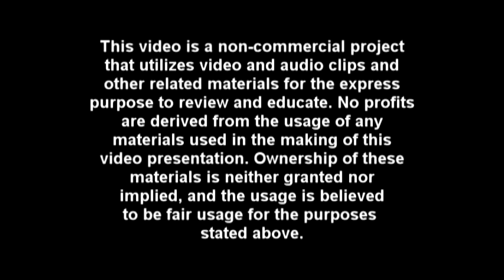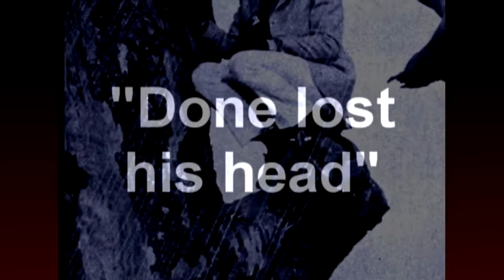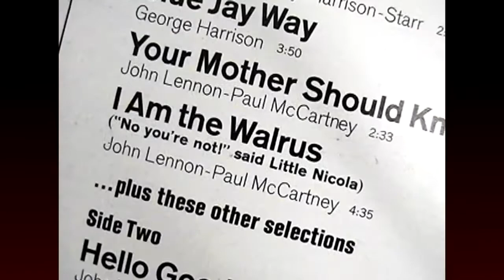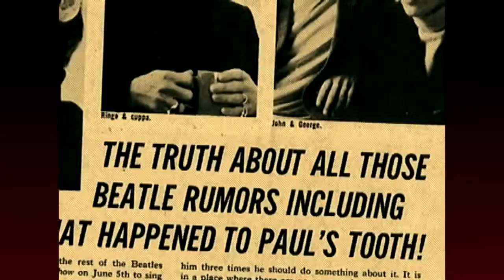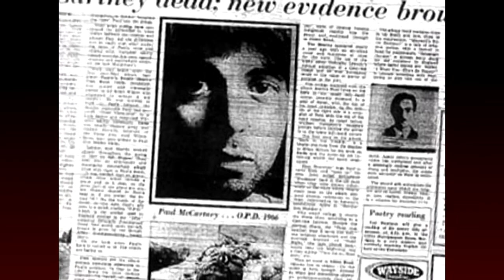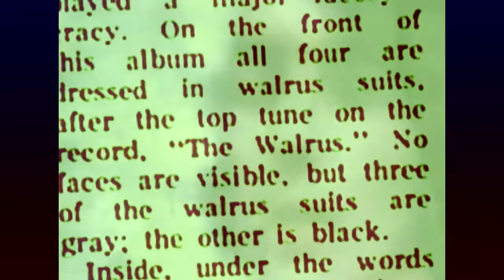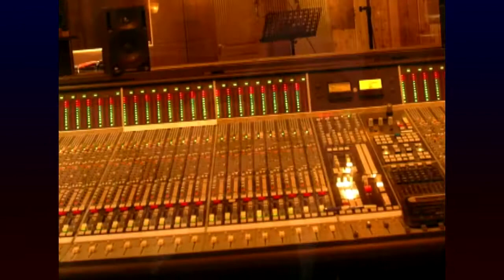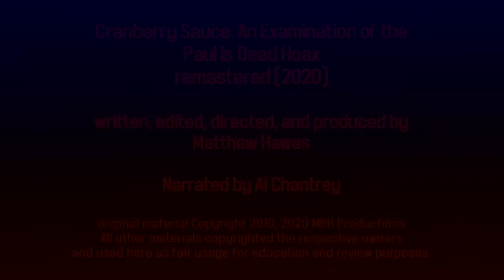CRANBERRY SAUCE: AN EXAMINATION OF THE PAUL IS DEAD HOAX (2020 Remaster)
CRANBERRY SAUCE: AN EXAMINATION OF THE PAUL IS DEAD HOAX (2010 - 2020, 10th Anniversary Remaster)!

Ten years ago (from the year of this upload) I put together this documentary and examination of the strangest piece of Beatles lore. I became a fan of the Beatles music because of my fascination with this story when I was a youth, and back in 2003 I featured the mystery on a Halloween episode of my public access television program, "The Happy Show!" In 2010, I decided I would make a well-researched full-length documentary based on as much official information as I could uncover about the origins of the myth surrounding the reported early demise of Paul McCartney in 1966.

I uploaded the finished original version back in 2010, where it eventually garnered over 10,000 views before being taken down due to rights issues. I maintain the usage of materials other than that I personally created or produced, or that was in the public domain, fell under fair usage for express purposes of review and education. But, I could not get my original version reinstated. However, over the last decade, a few other YouTubers (and people on other video sites) took my video and split it into two parts.
Oddly, my credits in the beginning were altered, editing out my name, yet the final credits were left intact on the most common version these other people passed around and uploaded.

After all these years, I decided to go ahead and remaster my documentary footage, to try and hopefully remove any infringing material that may cause my video to be removed for rights issues. If I did a good enough job, you will be reading this.

In the video, I leave the conclusion up to you, the viewer, as to what the whole thing with the Beatles and Paul was all about.

This is NOT a commercial endeavor, but I did a lot of work on it, and the least I ask is that I get my credit for that work. Thanks!